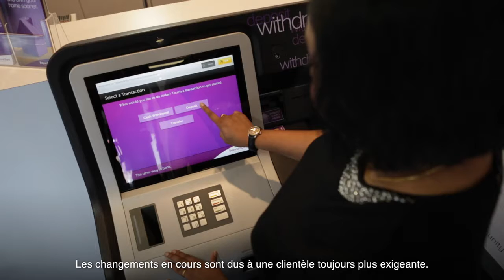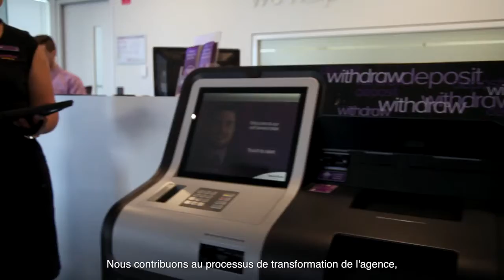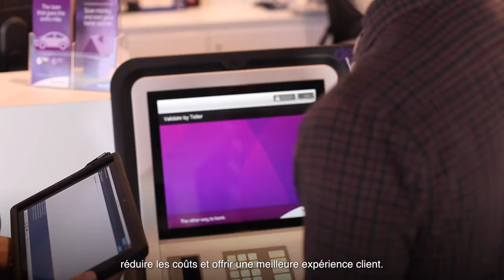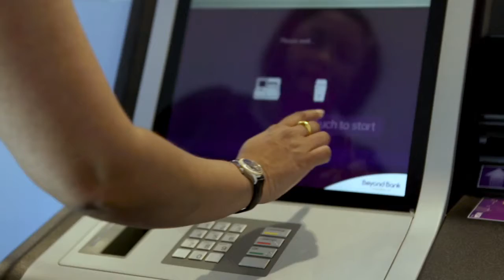Glory Global Solutions TellerInfinity™ at Beyond Bank French